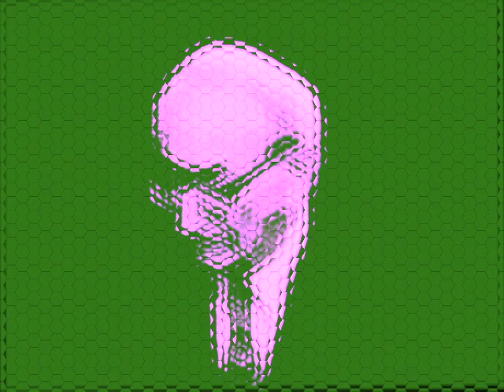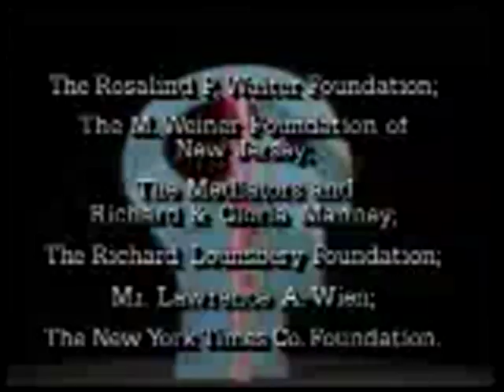Open Mind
great philosophical discussion...the glory of human beings